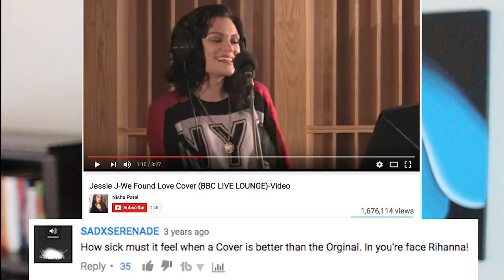How To Get Famous Doing Cover Songs On YouTube [7 Tips]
3) @BrandMan Sean on Instagram

From Justin Bieber to Boyce Avenue and Chloe and Halle, there have been so many music stars have now been made from artists starting off doing cover songs. In this video BrandMan Sean covers 7 tips to blow up and become famous on YouTube doing covers songs.